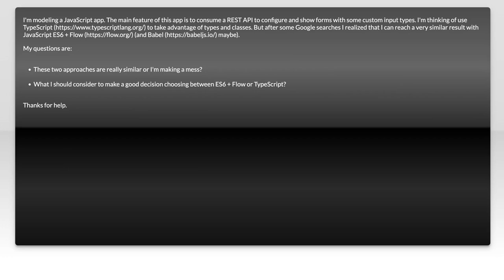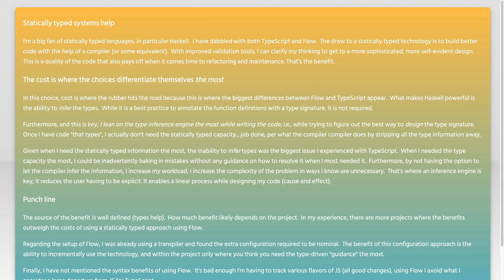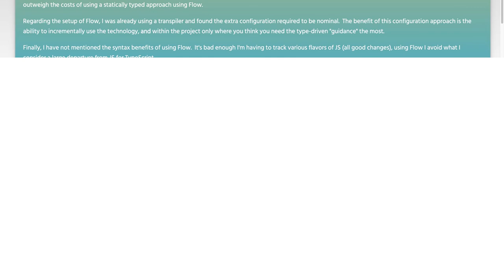ES6 vs TypeScript: Why Choose Flow for Type Safety in JavaScript?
In this video, we dive into the evolving landscape of JavaScript and explore the key differences between ES6 and TypeScript. As developers seek to enhance code quality and maintainability, type safety has become a crucial consideration. Join us as we discuss why Flow, a powerful type checker for JavaScript, might be the ideal choice for those looking to implement type safety without sacrificing the flexibility of JavaScript. Whether you're a seasoned developer or just starting out, this comparison will help you make informed decisions for your projects.

Today's Topic: ES6 vs TypeScript: Why Choose Flow for Type Safety in JavaScript?

Related to